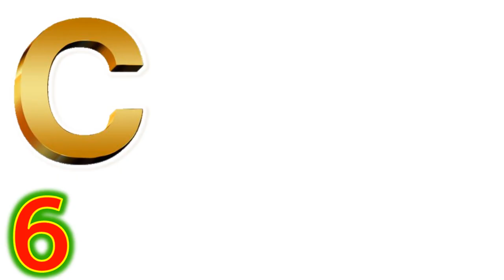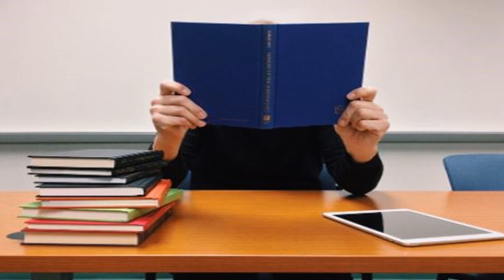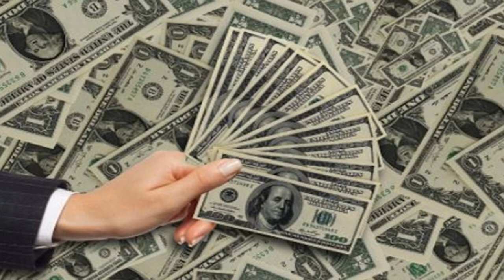C Name Rashifal 2022 | C नाम राशिफल 2022 बड़ी खुशखबरी | C Name Horoscope Prediction 2022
C नाम वाले लोग राशिफल 2022 C नाम राशिफल 2022 C नाम स्वभाव C नाम वाले लोग कैसे होते है C नाम शिक्षा आर्थिक स्तिथि करियर लव लाइफ 2022 C नाम वाले राशिफल C नाम वाले लोगो का स्वभाव C नाम वाले लोग प्यार में कैसे होते है C अक्षर के नाम की राशि और C नाम वाले की राशि C नाम वाले प्यार के मामले में कैसे होते हैं C नाम वाले व्यक्ति कैसे होते हैं C नाम वाले व्यक्ति का स्वभाव C अक्षर के नाम की राशि क्या है.